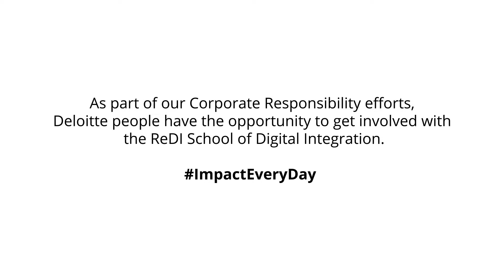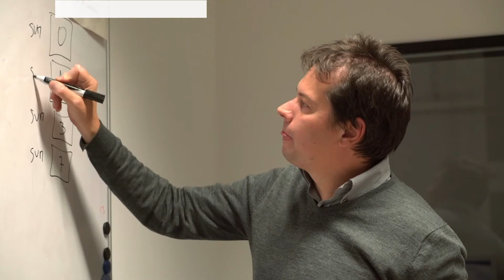Successful launch of ReDI Connect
In a joint project, Deloitte and the ReDI School have co-created and implemented the ReDI Connect platform to facilitate mentoring. The mentoring platform is created to connect students and alumni from ReDI School with professionals from the IT industry. Find out more about the partnership and the additional benefit for mentors and mentees.